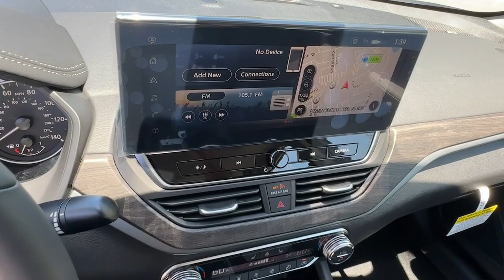2024 Nissan Altima Carrollton, Abilene, Fairplay, Whiteburg, Mt. Zion GA 24503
Gun Metallic New 2024 Nissan Altima 2.5 SL available in 725 Bankhead HWY, Carroliton, Georgia at Scott Evans Nissan. Servicing the Carroliton, Abilene, Fairplay, Whiteburg, Mt. Zion, GA area.

Nissan SAFETY SHIELD 360 NAVIGATION REAR VIEW CAMERA BLIND SPOT WARNING REAR PARKING SENSORS BLUETOOTH WIRELESS TECHNOLOGY APPLE CARPLAY ANDROID AUTO STEERING WHEEL AUDIO Controls 19 Unique Alloy Wheels 4-Wheel Disc Brakes 9 Speakers ABS brakes Air Conditioning Alloy wheels AM/FM radio: SiriusXM Auto High-beam Headlights Automatic temperature control Blind Spot Warning Body-Colored Rear Spoiler Body-Colored Splash Guards Brake assist Bumpers: body-color Clear Bumper Protector Compass Delay-off headlights Dual front impact airbags Dual front side impact airbags Electronic Stability Control Four wheel independent suspension Front Bucket Seats Front dual zone A/C Fully automatic headlights Leather-Appointed Seat Trim Navigation System NissanConnect featuring Apple CarPlay Overhead console Panic alarm Passenger vanity mirror Power driver seat Power moonroof Power steering Power windows Radio data system Radio: AM/FM w/Bose Premium Sound System Rear Parking Sensors Rear seat center armrest Rear window defroster Remote keyless entry Security system Speed control Steering wheel mounted audio controls. Sales tax title and tags not included in vehicle prices shown and must be paid by the purchaser. New vehicle pricing includes all offers and incentives plus Nissan Retail Owner Loyalty Bonus Cash and NMAC Finance Cash some restrictions apply. Unless otherwise noted dealer installed accessories not included in advertised prices. *Financing must be provided by a third-party lender using this dealerships assistance for customer to receive finance special price. See dealer for complete details. Additional $1500 fee will be applied for cash purchases or outside financing. While great effort is made to ensure the accuracy of the information on this site errors do occur so please verify information with a customer service rep.